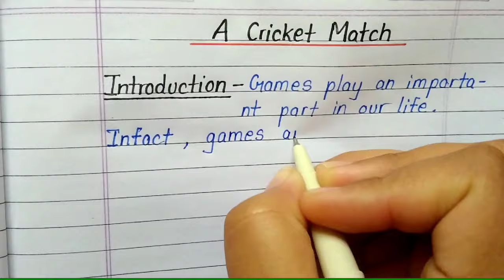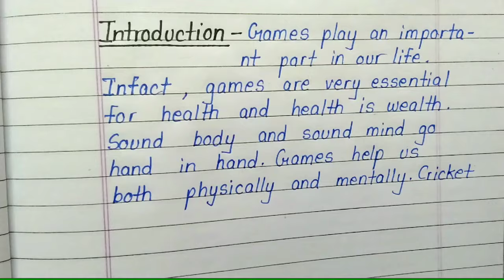Essay on a cricket match || A cricket match essay writing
Essay on a cricket match(250 words)

      Thankyou😊